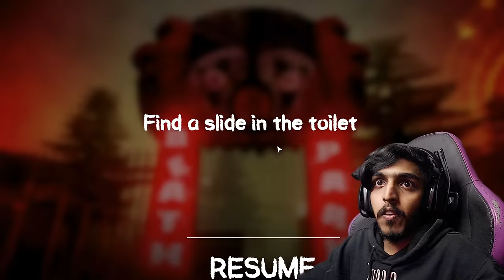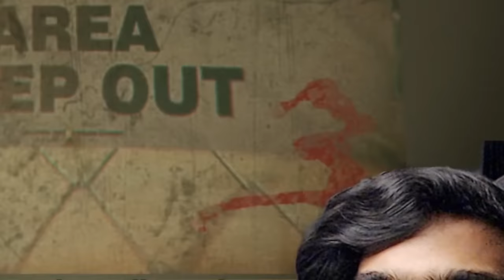I Escaped From Clown DeathPark.!! (Ending)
I Escaped From This CLOWN.!! (Ending) Death Park

SPEC
PROCESSOR : i5 10400F
GPU                : RTX 3080 Ti TUF GAMING
MOBO            : ASUS z490p
RAM               : 32GB G-Skill
CABINET        : ANTEC DF600
COOLING       : COLLER MASTER
SMPS             : 550 W
HEADPHONE : RED GEAR CLOACK
CAMERA : LOGI TECH C922 Pro